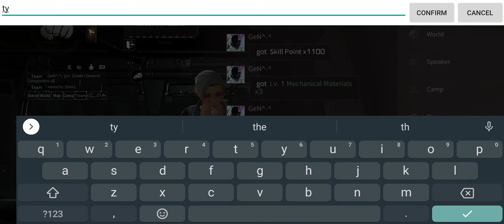LifeAfter Fall Secret Path Elite Mode Gameplay